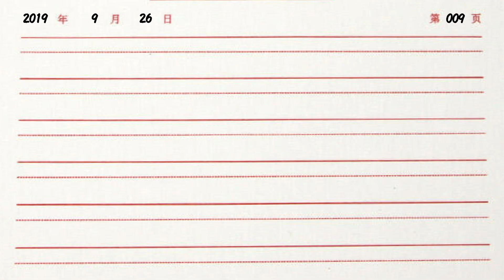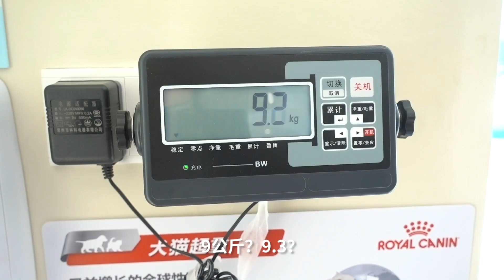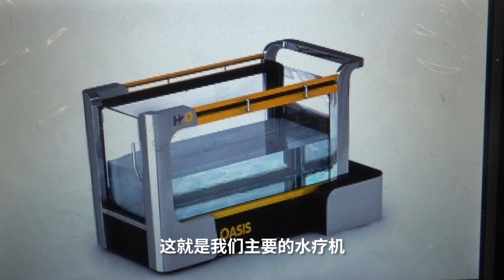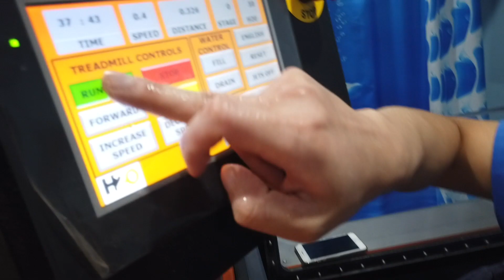【箭厂番外】厂狗减肥记丨 箭厂 Arrowfactory Doc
如今，宠物都开始减肥了。糖尿病、脂肪肝、高血压，宠物也会因肥胖引发的疾病而丧生。为了厂狗金条的健康，厂长带它去专业的动物医院，用价值50万的水中跑步机减肥，还围观了宠物针灸。